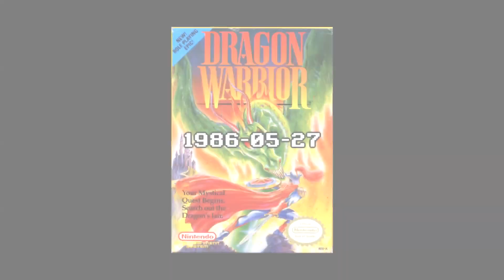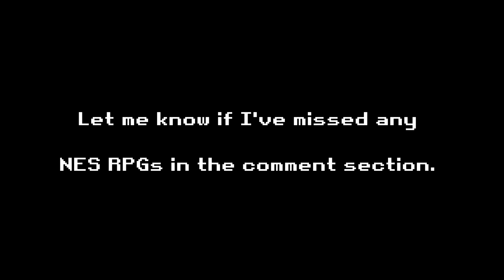EVERY Victory Fanfare for NES RPGs (The Complete Evolution)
Every victory song for every NES RPG. Let me know if I missed one.